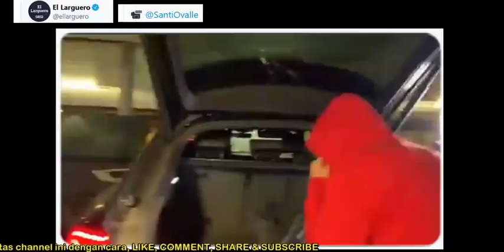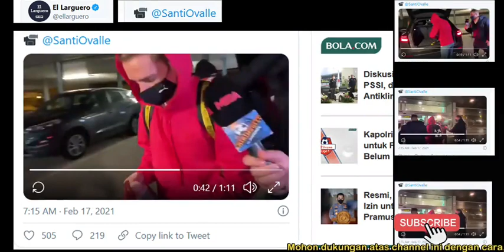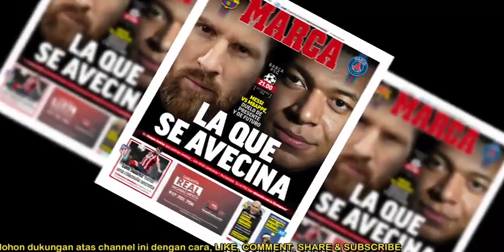🔥Wow!!! Griezmann Tinggalkan Barcelona karena Pique🔥Nasib Messi di Barca🔥Barca vs Cadiz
Di video ini:
🔥 Kecewa dengan Gerard Pique, Griezmann Tinggalkan Barcelona pakai Jet Pribadi
🔥 Nasib Messi di Barca
🔥 Barca harus siap lawan Cadiz

Dll.